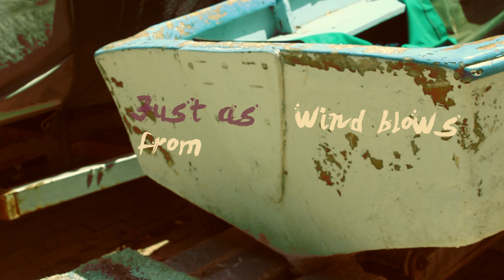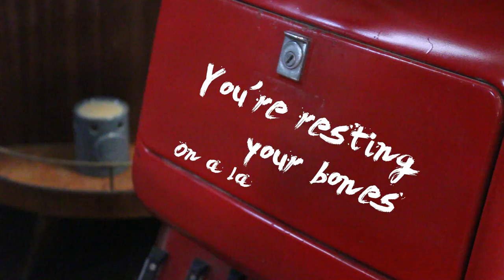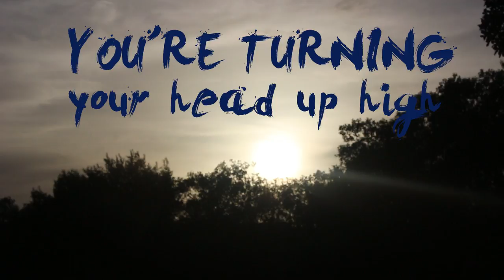Airport Impressions - Ballymena Sun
Official lyric video for 'Ballymena Sun'
Airport Impressions
Lyric Video Directed by Daphne Sammut
Recorded and Produced by Howard Keith at Jagged House